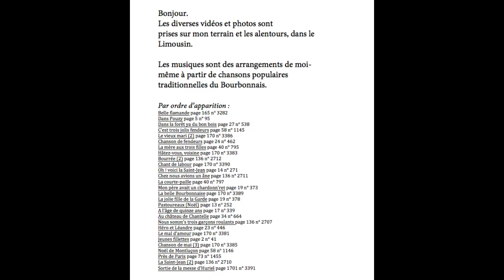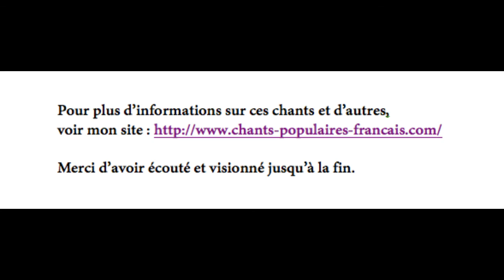Chants Bourbonnais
Chansons traditionnelles recueillies dans le Bourbonnais.

Arrangement instrumental en MP3.

Décor campagnard.